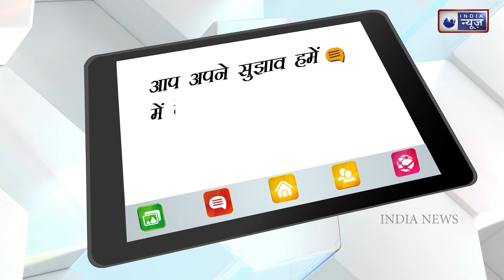BIG BREAKING : War like situation between Taliban Pakistan over Durand line।Aditya Chauhan।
The Pakistani security forces and Afghan Taliban are still exchanging fire across the Durand Line. firing incident took place in hamlets like Ganjgaal, Sarkano and Kunar - in the Bajaur area.
The firing started after a sniper, reportedly belonging to the Taliban, shot dead two Pak soldiers where a border fence was being installed. The Pakistani side fired at border hamlets in response, prompting retaliation from the Afghan side. Possibilities rising like current situation can lead to war as well.